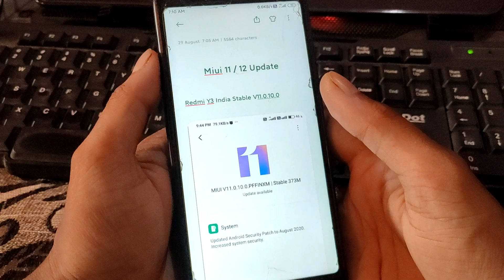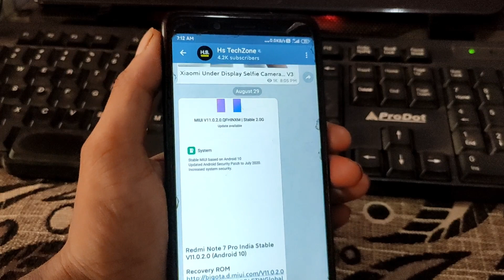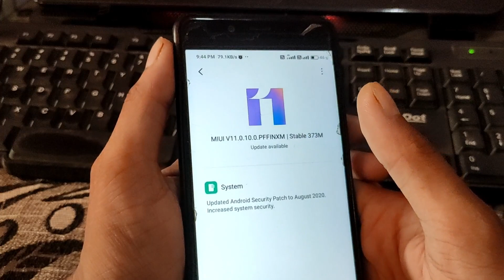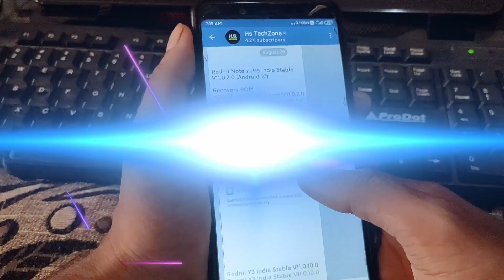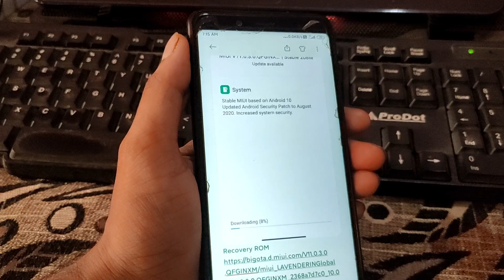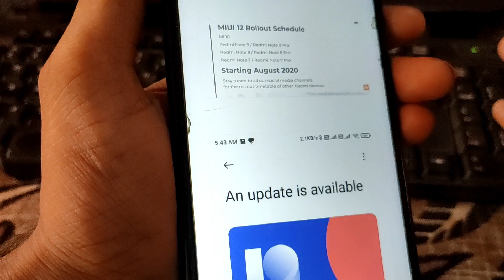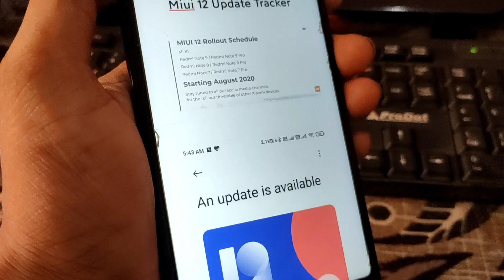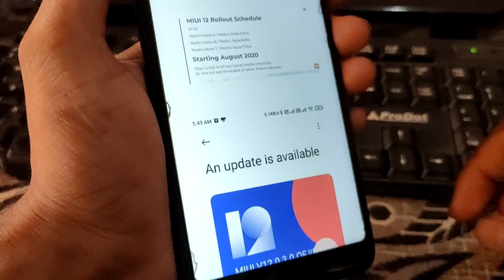MIUI 12 OFFICIAL INDIA| REDMI NOTE 7 PRO, REDMI NOTE 7/7S,REDMI Y3, REDMI 7A AND OTHER DEVICE UPDATE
MIUI 12 OFFICIAL INDIA | REDMI NOTE 7 PRO, REDMI NOTE 7 & REDMI NOTE 7S MIUI 12 DELAYED IN INDIA, MI

MIUI 12 INDIA | REDMI NOTE 7 PRO, REDMI NOTE 7 & REDMI NOTE 7S MIUI 12 WITH ANDROID 10 Q DELAYED, MI

REDMI NOTE 7 PRO MIUI 12 WITH ANDROID 10 Q | REDMI NOTE 7 PRO, REDMI NOTE 7/7S MIUI 12 & ANDROID 10

REDMI NOTE 7 PRO MIUI 12 WITH ANDROID 10 Q | MIUI 12 & ANDROID 10 REDMI NOTE 7 PRO, REDMI NOTE 7/7S

REDMI NOTE 7 PRO MIUI 12 UPDATE WITH ANDROID 10 Q | MIUI 12 FOR REDMI NOTE 7 PRO, REDMI NOTE 7/ 7S

REDMI NOTE 7 PRO MIUI 12 UPDATE WITH ANDROID 10 | MIUI 12 FOR REDMI NOTE 7 PRO, REDMI NOTE 7/NOTE 7S

MIUI 12 START ROLLING OUT? MIUI 12 FIRST AND SECOND BATCH DEVICES | MIUI 12 RELEASE DATE IN INDIA

MIUI 12 STABLE UPDATE SUPPORTED DEVICE LIST OFFICIALLY  CONFIRMED | MIUI 12 RELEASE DATE IN INDIA

MIUI 12 INDIA SUPPORTED DEVICES LIST | MIUI 12 STABLE UPDATE ELIGIBLE DEVICE LIST FOR INDIA

MIUI 12 STABLE UPDATE IN INDIA & GLOBAL RELEASE DATE | MIUI 12 INDIA RELEASE DATE | MIUI 12 UPDATE

MIUI 12 STABLE UPDATE IN INDIA & GLOBAL RELEASE DATE | MIUI 12 WITH ANDROID 10 INDIA RELEASE DATE

MIUI 12 INDIA & GLOBAL RELEASE DATE | MIUI 12 WITH ANDROID 10 INDIA & GLOBAL RELEASE DATE | MIUI 12

The MIUI 12 roadmap post was briefly live on the community forum, before being removed. Piunikaweb was able to grab the cached version of the post, and it claims that the MIUI 12 rollout will begin from September. The first private beta of the new version will be released then, and in October, the beta will release on some devices. The official launch, according to the post, is slated for December this year. The post was shared by a ‘Mi Influencer' so we recommend you take this latest piece of information with a pinch of salt. However, Chinese publication ITHome also spotted signs of MIUI 12 on the official MIUI website in China. The company had briefly made live a test participation link for MIUI 12 on the website, and although the link wasn't working, it is indicative of a MIUI 12 launch soon.

With MIUI 12, Xiaomi will commemorate the 10th anniversary of its custom interface. It is expected to introduce big changes with the new software, and the recent logo teaser suggests new shades and colour schemes on the new MIUI version.

POSSIBLE FEATURES OF THE XIAOMI MIUI 12 SYSTEM
System-wide dark mode
New Graphical user interface (GUI)
Latest Android version (Android 11)
16:9 ratio display better compatibility for application
Multiple clone app support
Dark mode support to all System application
LIST OF XIAOMI PHONES TO RECEIVE MIUI 12
According to adimorahblog

POCO SERIES
POCO F1
POCO X2

REDMI PHONES
Redmi K30
Redmi 8T
Redmi 8
Redmi 8A
Redmi 7
Redmi 7A
Redmi Y2/S2
Redmi Y3
Redmi 6
Redmi 6a
Redmi Note 5 Pro
Redmi Note 5/ Redmi Note 5 Plus
Redmi 5/ 5A
Redmi Note 4/ 4X